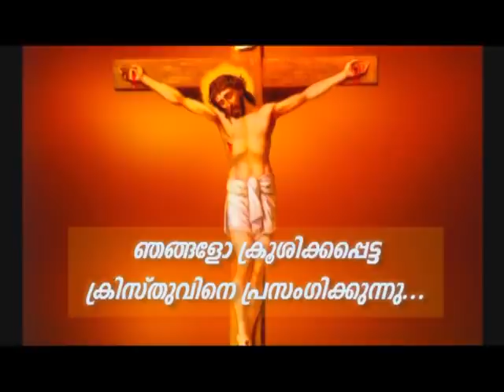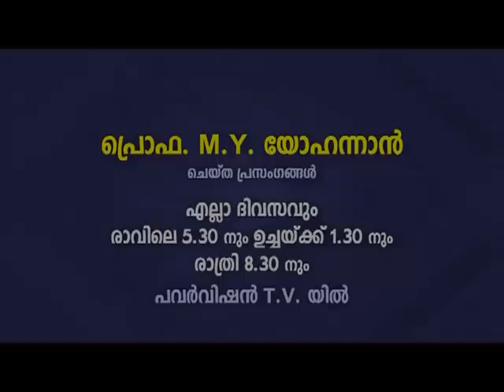PV 20FEB2022 1 30PM